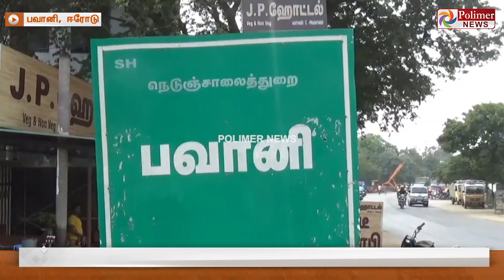காவிரி ஆற்றில் வெள்ளப்பெருக்கு.. வீடுகளை சூழ்ந்த தண்ணீர்.. மக்கள் அவதி..!